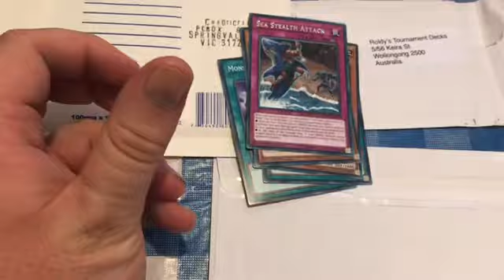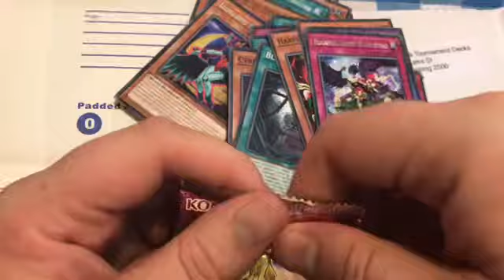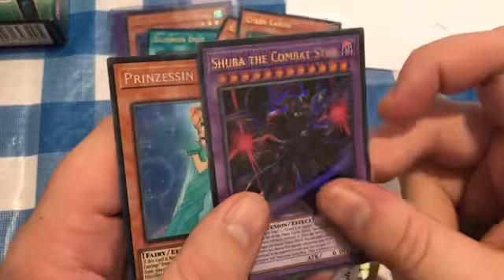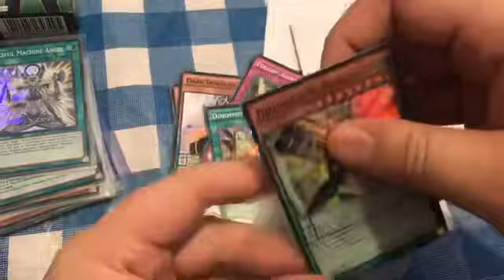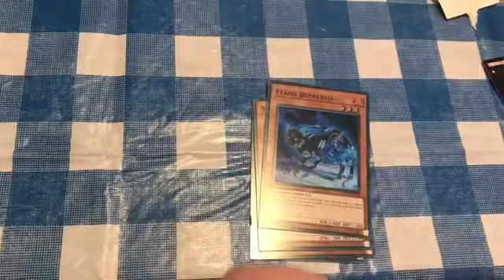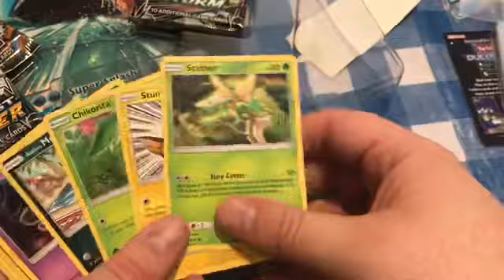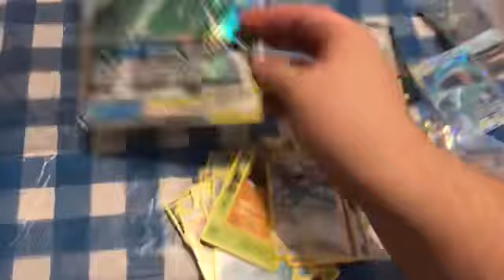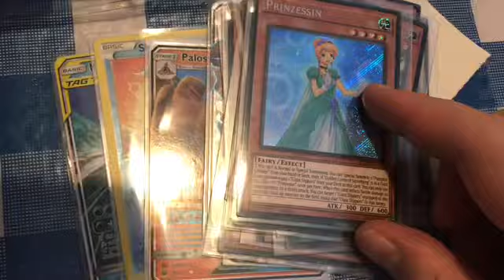Yugioh booster and package openings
Booster and deck operning plus mystery eBay cards ♥️ plus surprise at the end